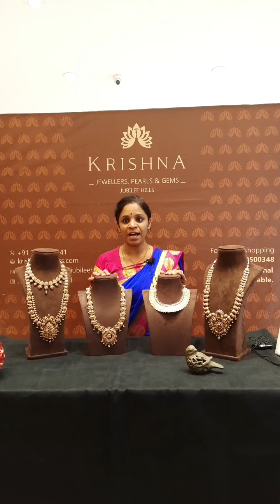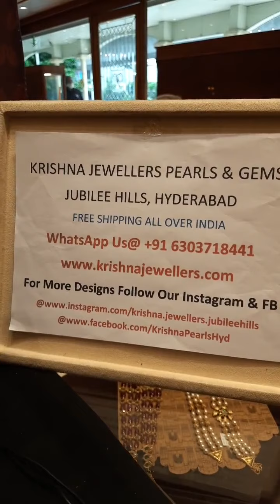Goldnecklace /Gorgeous Gold Necklace Collections 2021/ Krishna Jewellers